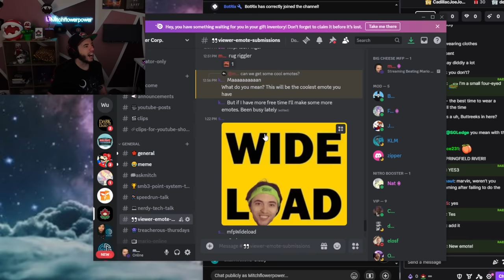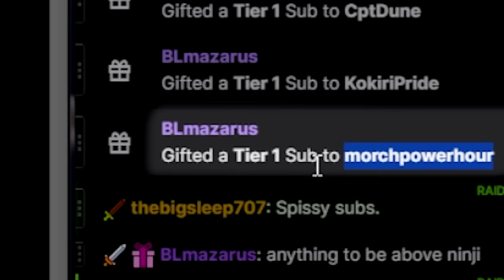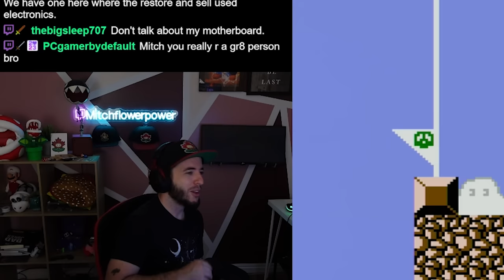I Beat 7 Mario Games in a Row WITHOUT GETTING HIT